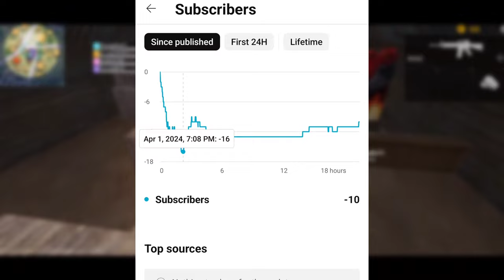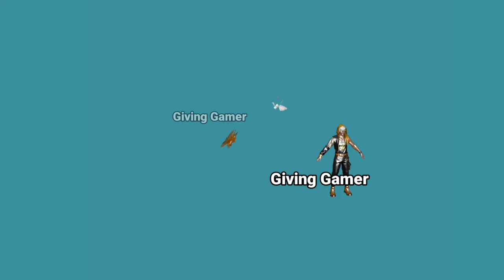Upcoming Mystery Shop Event | 30% Off All Spins Free Fire | New legendary bundle free fire New Event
Upcoming Mystery Shop Event | 30% Off All Spins Free Fire | New legendary bundle free fire New Event new event today free fire game mein new event kya ayega free fire by Giving Gamer .

☆ About Me ☆